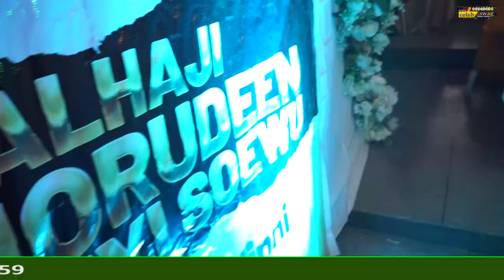Balogun Adinni's Turbaning Party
A Night to Remember: Celebrating the Timeless Legacy of Balogun Adinni at an Unforgettable Turbaning Ceremony - Joy, Music, and Merriment Fill the Air

Welcome to Celebwithswag, your go-to source for event coverage, media production, and storytelling. Our team is dedicated to bringing you the latest updates, insights, and highlights from various events, conferences, and happenings around the world. From exclusive interviews to behind-the-scenes footage, we strive to deliver high-quality content that informs, inspires, and entertains.

𝐖𝐡𝐚𝐭 𝐭𝐨 𝐄𝐱𝐩𝐞𝐜𝐭:

- Event coverage (conferences, concerts, festivals, etc.)
- Interviews with industry experts, thought leaders, and innovators
- Behind-the-scenes footage and exclusive access
- In-depth analysis and commentary
- High-quality video production and editing